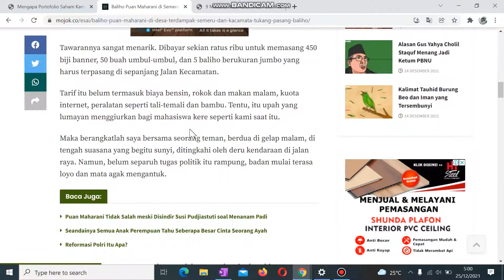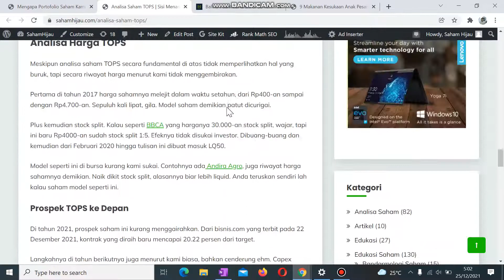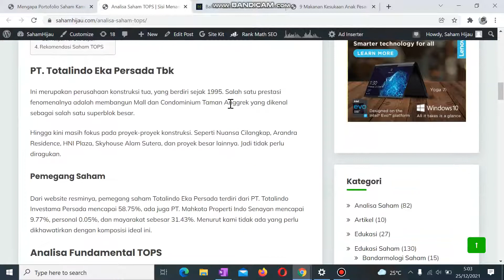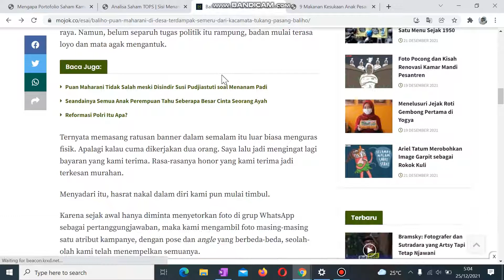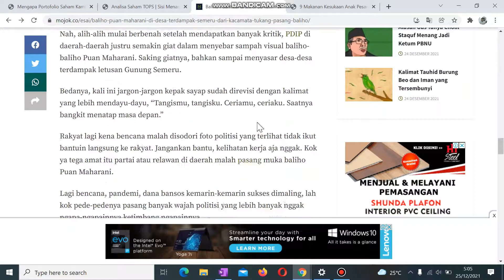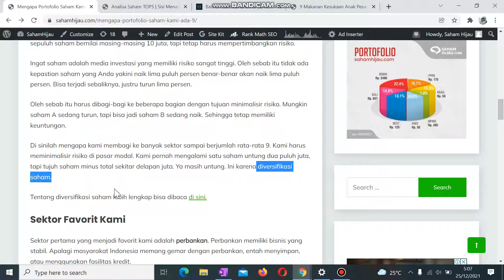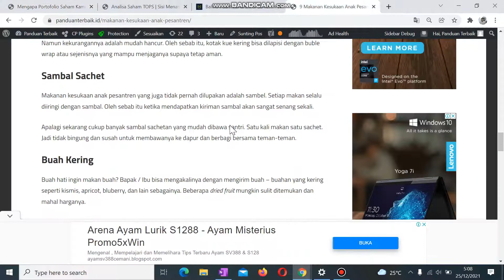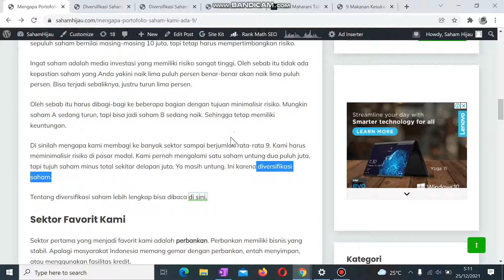Anchor Text disertai Contoh dan Bagaimana Cara untuk Peningkatan SEO Website atau Blog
Anchor text merupakan cara untuk menyimpan link ke dalam text yang ada di website. Dengan cara ini orang akan berlama-lama di website Anda. Bahkan terus mengeksplorasi.
Oleh sebab itu kami akan berikan contohnya, serta bagaimana cara menerapkannya, dan apa efeknya untuk SEO website dan blog Anda.